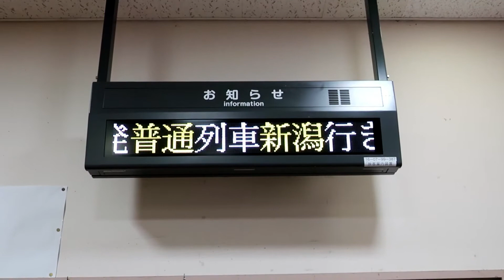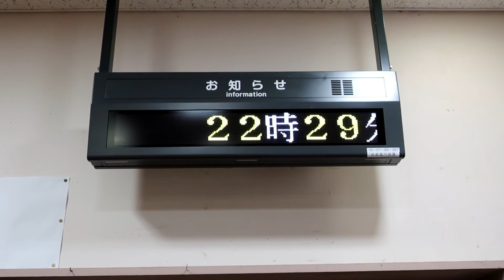[分水駅遠隔放送・電光掲示板]新潟行き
4月3日撮影
~今日の一言~
21:50頃にお知らせスクロールが消え前駅発車のスクロールが流れるまで無表示でした。